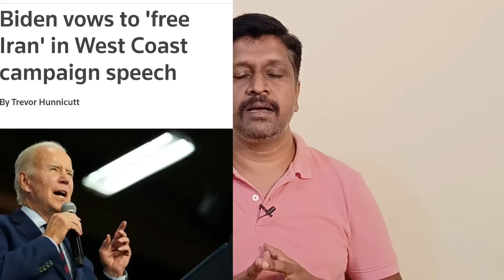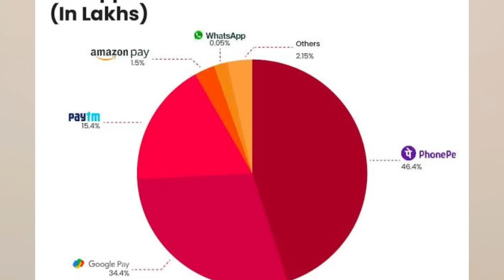Google pay Phonepe Restrict In India ? நார்த் கொரியாவை அடக்க சீனா ரஷ்யாவால் முடியும் US RaviKumar RK